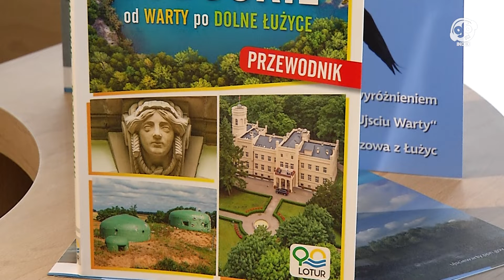wZielonej.pl - UZ wziął udział w Lubuskim Sejmiku Turystycznym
Za nami siódmy Lubuski Sejmik Turystyczny. Tegoroczne spotkanie odbyło się pod hasłem "Nowe podejście do turystyki" i zostało zorganizowane wspólnie z Uniwersytetem Zielonogórskim. Nasza uczelnie podpisała bowiem umowę z Lubuską Regionalną Organizacją Turystyczną LOTUR.